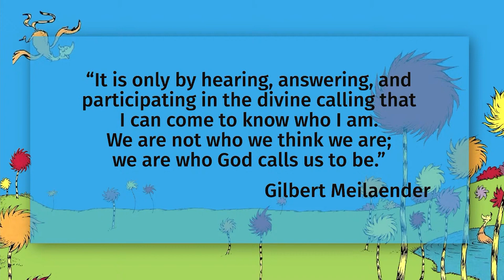Green Eggs and Ham - Parables of Seuss | Full Sermon - First United Methodist Church Georgetown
Join Rev. Alan McGrath in his new sermon series "The Parables of Dr. Seuss" where he discusses "Green Eggs and Ham," and who God wants us to be.

First United Methodist Georgetown historic church located in the heart of Georgetown Texas. With a diverse and active congregation in a rapidly growing community, our purpose is to live out God's love everywhere we go!

New to worship at FUMC?